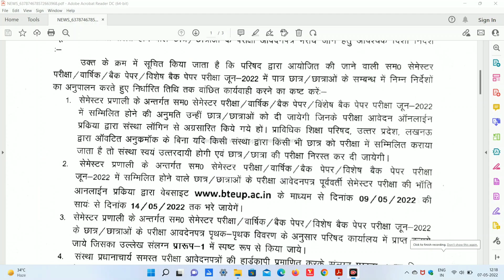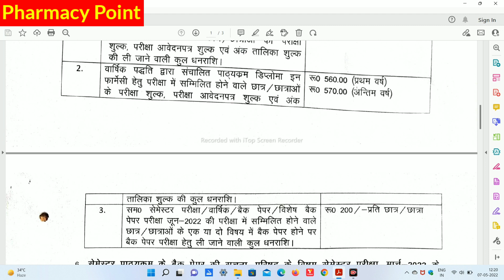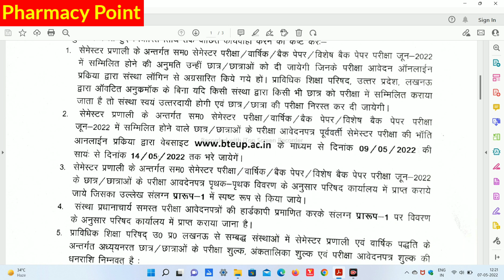BTEUP Exam Form aa gaya@PharmacyPoint